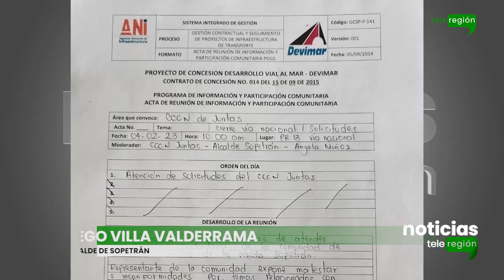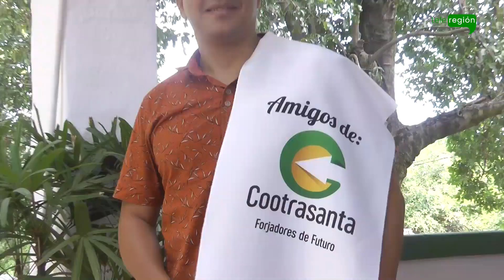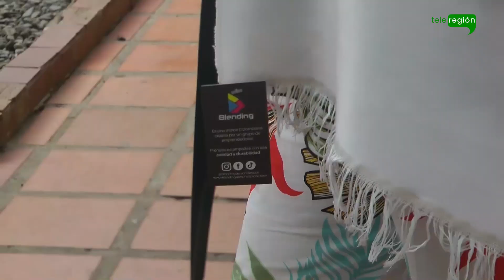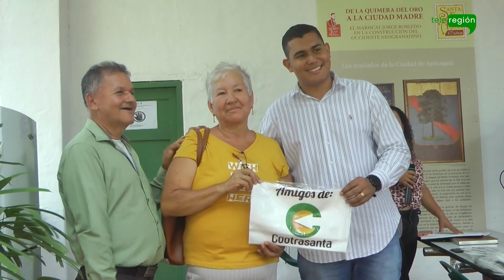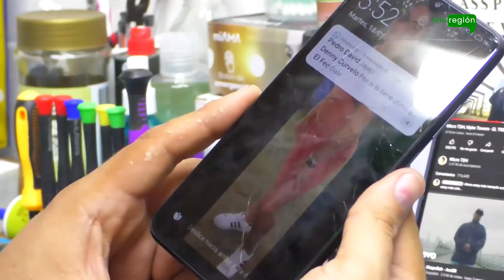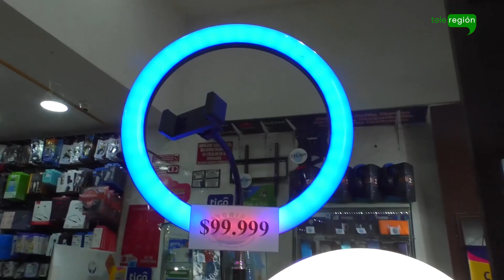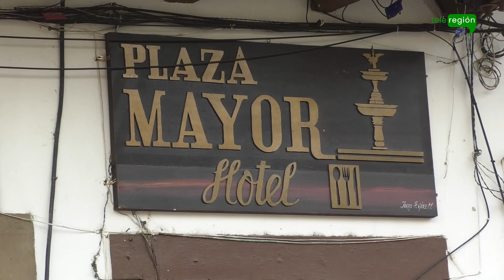TLR Teleregión Noticias - 05 de febrero de 2023